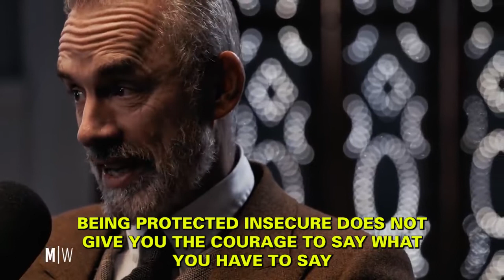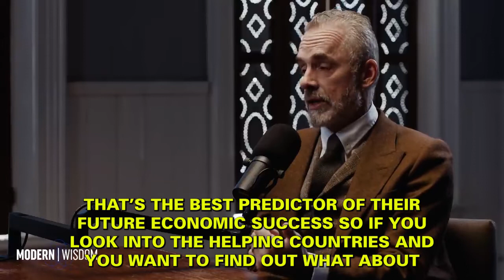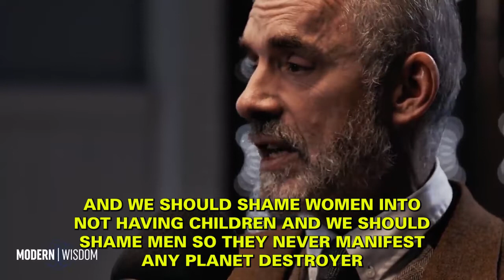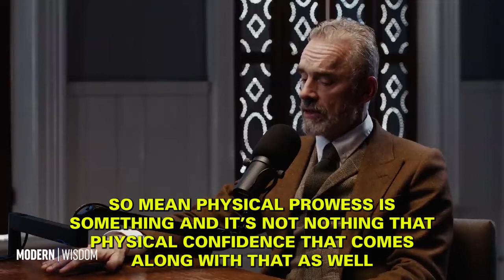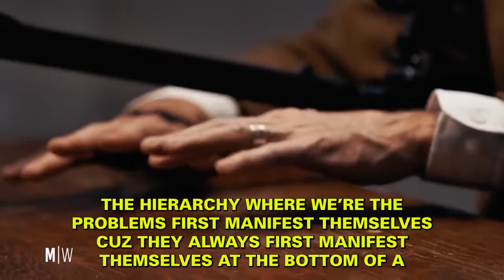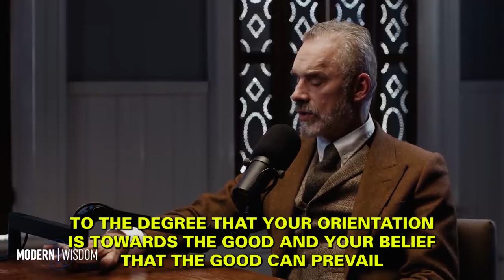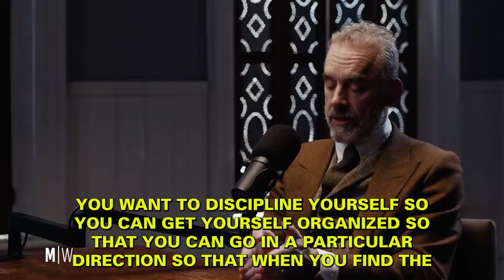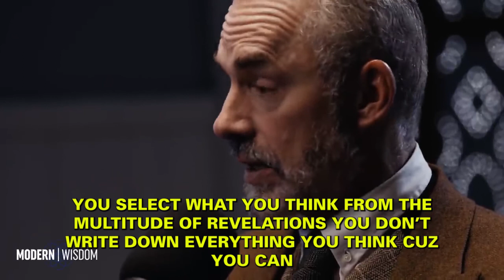Jordan Peterson: Should We Worry About Population Collapse?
"Most People Have No Idea What's Happening" Jordan Peterson (2022)

1)This video has no negative impact on the original works (It would actually be positive for them)
2)This video is also used for teaching purposes.
3)It is transformative in nature.
4)I ONLY used bits and pieces of videos to get the point across where necessary.